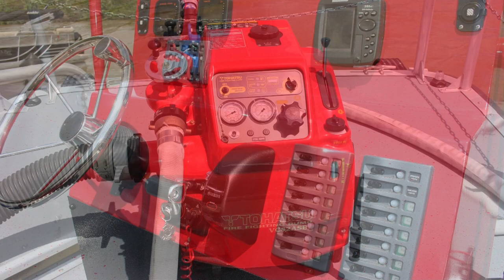FireBoat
This video is about FireBoat